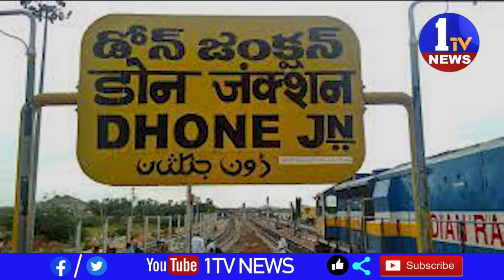తెలుగుదేశం పార్టీ జాతీయ అధ్యక్షుడు పర్యటన కర్నూల్ జిల్లా రాజకీయాల్లో ప్రకంపనలు